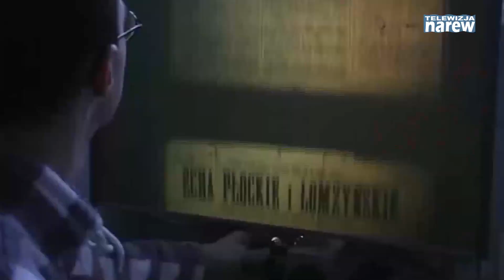Na Starym Rynku - Piotr Modzelewski